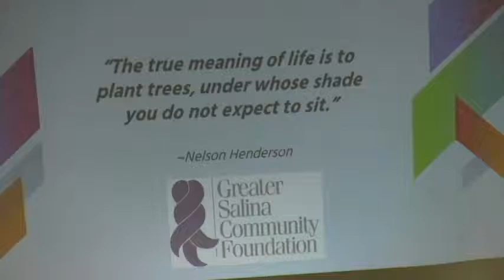KWU Lecturer pt 3